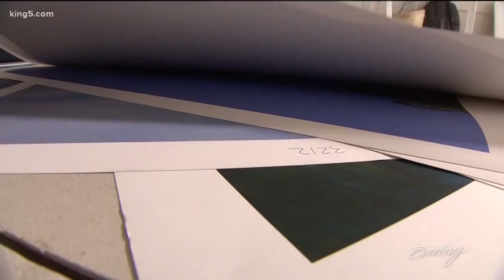West Seattle artist sees water in a whole new light - KING 5 Evening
People assume she's there to photograph fish, not realizing they are Deb Achak's subjects.